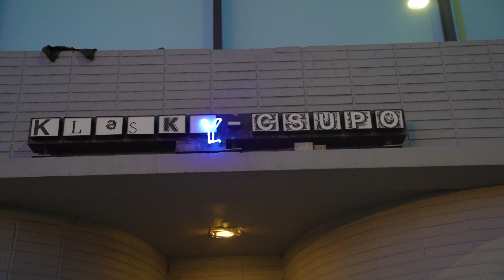ROSARIO - klasky csupo [DEMO]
single off Bandcamp exclusive project "Sing, Mi Amore 2 [DEMOS]"

lyrics:

never know how to react
been there.. done that..
act so above the law
you taught me how to brawl
now life’s oh my god
seen that.. phased out..
gotta be high for the morning fog
animate it for the know it all’s

did you see your moment?
did you work it out?
haven’t seen you rollin’
got your head in the clouds

she’s into staying up late
talks with eyes
no more tries
ima provider at heart
she’s not falling, for that trick again
it seems like we’re not real
animated
animated

shot by: Cynn Rankin
directed, edited, written & produced by: Rosario
co-staring: Xio